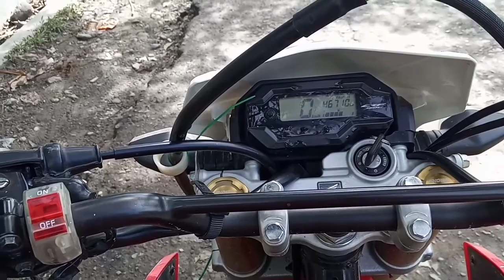Jalur PINEMBANI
𝙿𝙸𝙽𝙴𝙼𝙱𝙰𝙽𝙸 𝚊𝚍𝚟𝚎𝚗𝚝𝚞𝚛𝚊